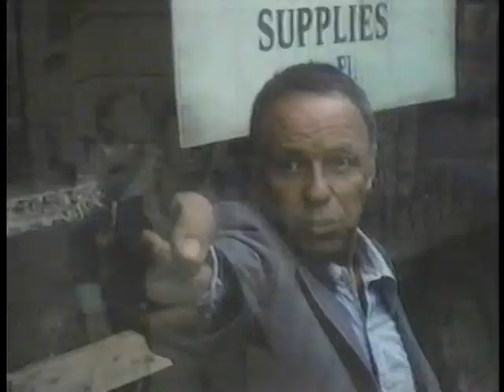CONTRACT ON CHERRY ST. - CLIP- 1 "JAY BLACK"(JAY & AMERICANS)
INTRO AND THE FIRST SCENE WITH JAY. " BUST GONE BAD"   1977 MOVIE STARRING FRANK SINATRA